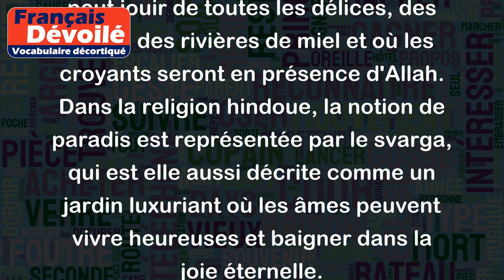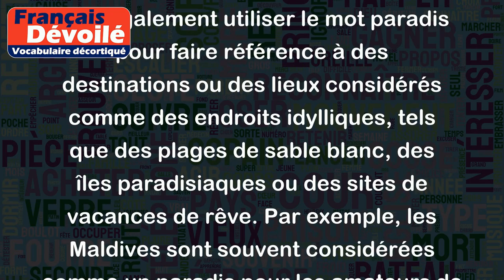Paradis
Le paradis est un concept qui fait référence à un lieu de bonheur éternel, souvent associé à la vie après la mort ou à une destination idéale. Selon diverses traditions religieuses, le paradis peut être représenté par différents symboles, tels que des jardins luxuriants, des rivières de miel ou des palais dorés. Il est souvent décrit comme un lieu de paix, de beauté et de perfection, où l'on peut trouver le repos et l'épanouissement ultime.
Par exemple, dans la religion chrétienne, le paradis est considéré comme la récompense des justes et des pieux, où ils peuvent être en présence de Dieu et jouir de la félicité éternelle. Dans l'islam, le paradis (ou Jannah) est décrit comme un jardin luxuriant, un lieu de félicité où l'on peut jouir de toutes les délices, des fruits, des rivières de miel et où les croyants seront en présence d'Allah. Dans la religion hindoue, la notion de paradis est représentée par le svarga, qui est elle aussi décrite comme un jardin luxuriant où les âmes peuvent vivre heureuses et baigner dans la joie éternelle.
En dehors du contexte religieux, on peut également utiliser le mot paradis pour faire référence à des destinations ou des lieux considérés comme des endroits idylliques, tels que des plages de sable blanc, des îles paradisiaques ou des sites de vacances de rêve. Par exemple, les Maldives sont souvent considérées comme un paradis pour les amateurs de plongée et les adeptes de la détente.